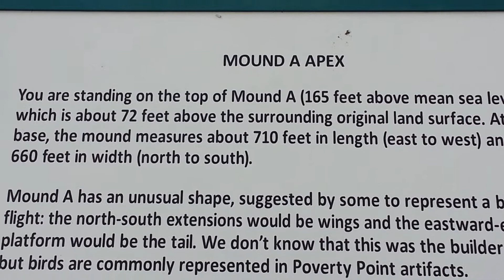Poverty Pt , La Indian Mound